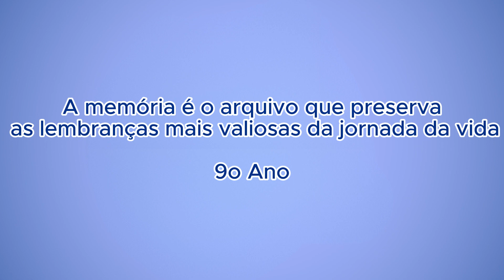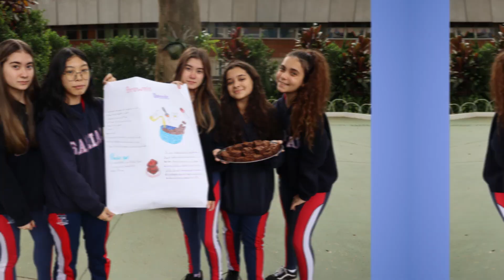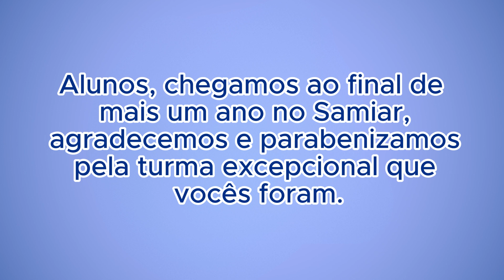Retrospectiva 2023 - 9º Ano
Os alunos do 9º ano finalizaram mais uma etapa no colégio Samiar.

Vamos relembrar os momentos que vivemos juntos no ano de 2023?